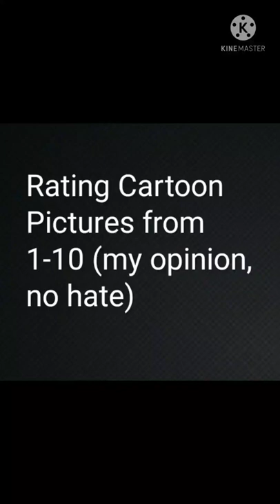Rating Cartoon Pictures from 1-10 (my opinion)